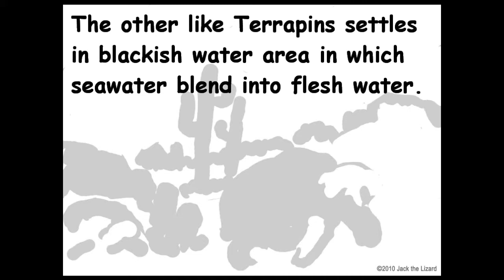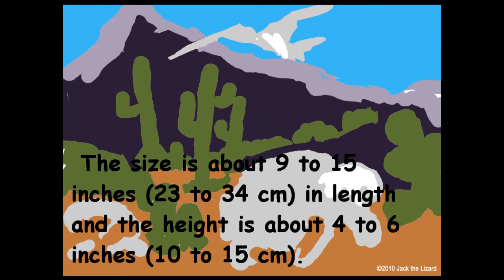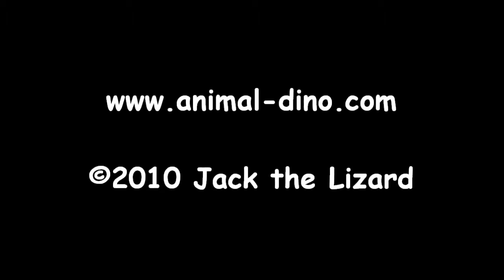Desert Tortoise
Desert tortoise everlasting - presented by Jack the Lizard
More images and stories are at
Jack the Lizard Wonder World

Turtles diversify their living space. Turtles live in aquatic environment such as swamps, lakes and rivers. Sea turtles choose marine life. The other like Terrapins settles in blackish water area in which seawater blend into flesh water. Tortoises are land turtles. Desert tortoises occur in the Mojave and the Sonoran desert in the southwestern U.S. and northern Mexico. The size is about 9 to 15 inches (23 to 34 cm) in length and the height is about 4 to 6 inches (10 to 15 cm). The diets of desert tortoises are grasses, flowers and fruits. Since they can get enough water from their food and store water in their body, they can survive without water for a year or more. They are also adapted to extremely high temperature environment. The ability to dig their own barrows provides the shelter for them to avoid heat during the day. In fact they are probably spent most of their time in their barrows. The eggs and juveniles are vulnerable to natural predators such as ravens, roadrunners, gila monsters (venous lizard) and coyotes. The threats for adult are diseases and human activities such as poaching, mining, sheep & cattle grazing and off-highway vehicles. Desert tortoises live up to 80 years or more in the wild.